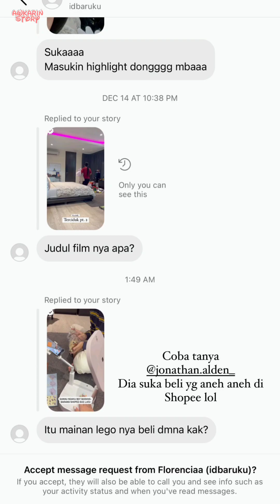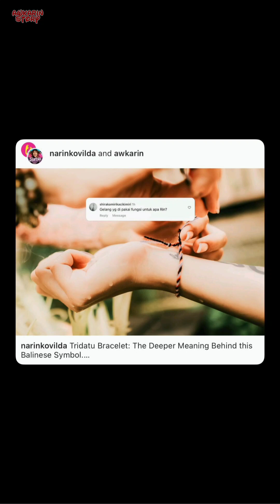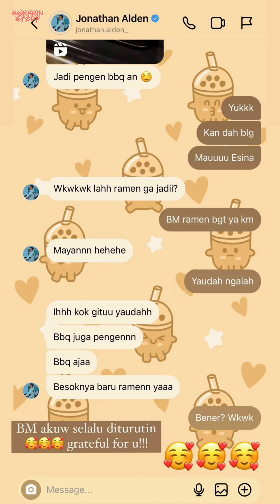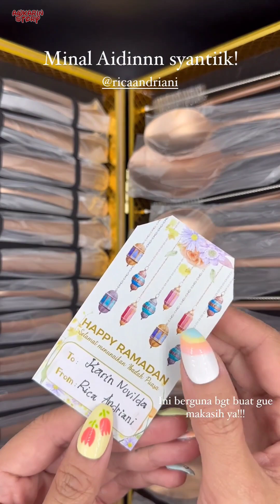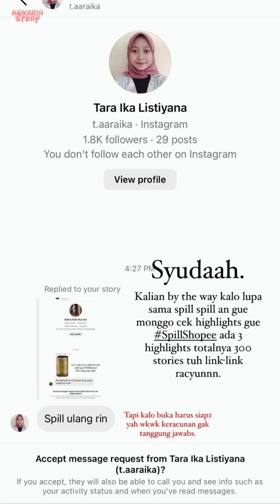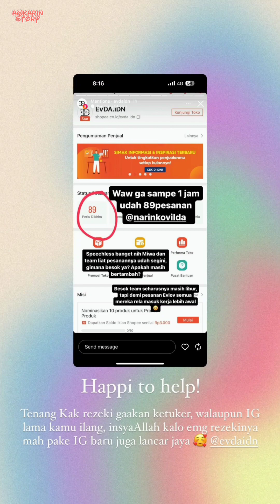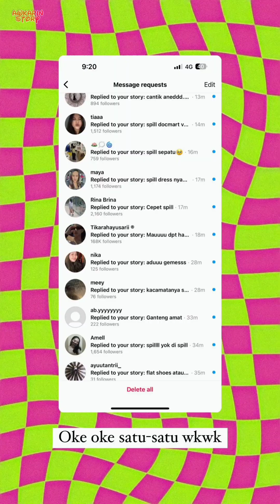Alden Mulai Kesel Dikerjain Awkarin - 27 April 2023 || Awkarin Story